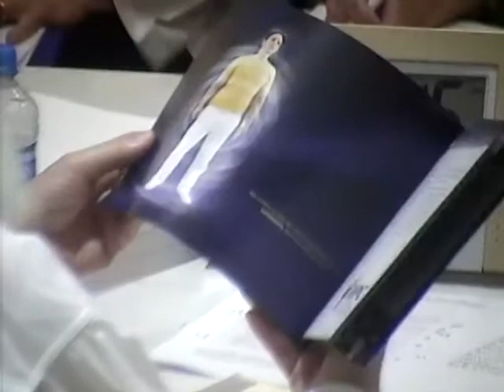Tertúlia 2110 - Escola de cons (Parapedagogia) | Conscienciologia - Waldo Vieira